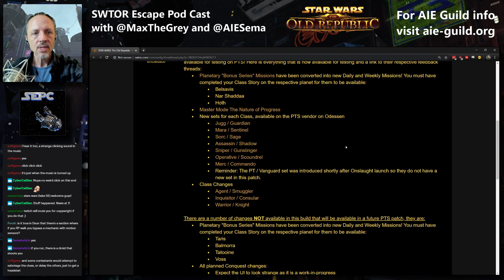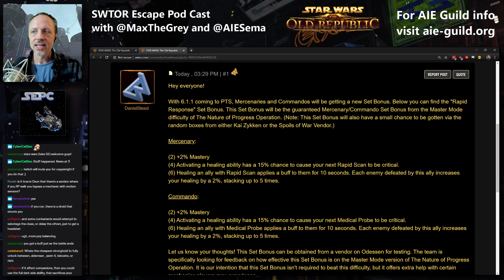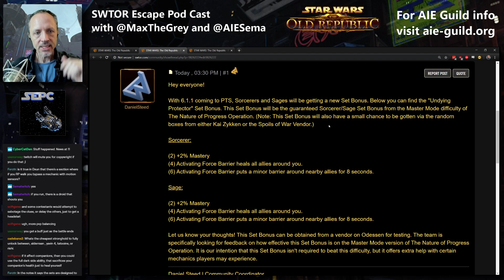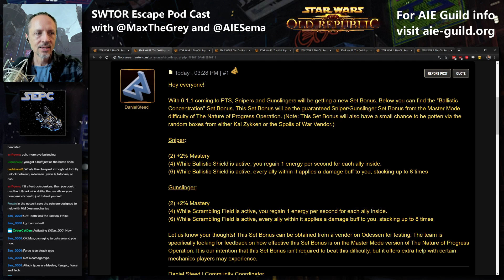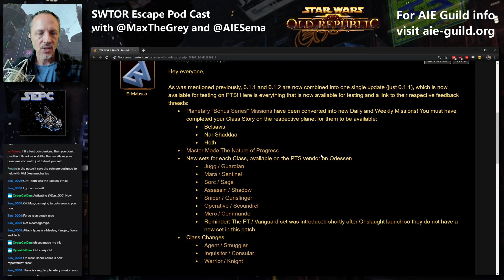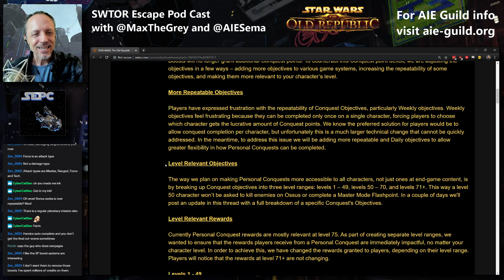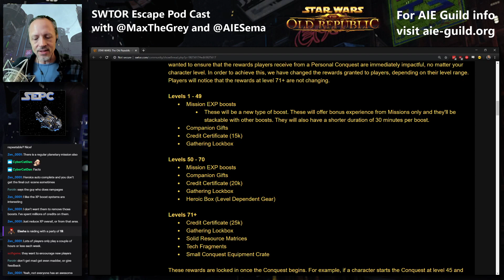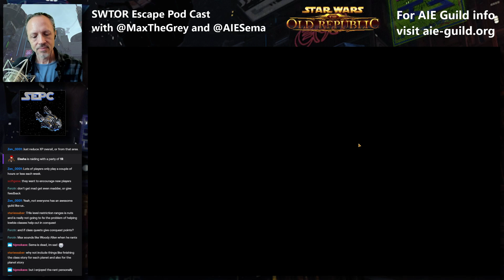SWTOR Escape Pod Cast 329: Somebody Set Us Up The Sets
Turns out somebody set us up the sets. We talk all about those new sets and the rest of the 6.1.1 updates on the PTS and detailed in the dev posts this week. That and more this week from @AIESema, @MaxTheGrey and Astromech EPC-329. If you'd like to come join us in AIE, our multi-game guild is always looking for new members. Catch us for an invite on our guild Discord which you can find along with other good guild information